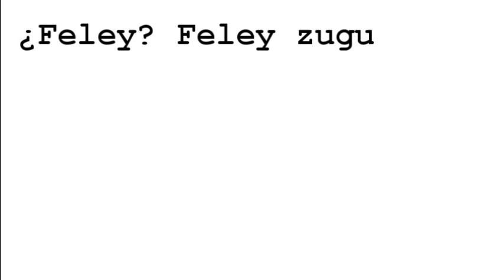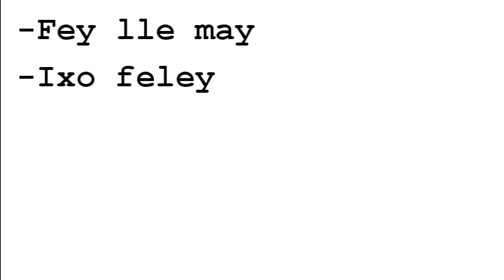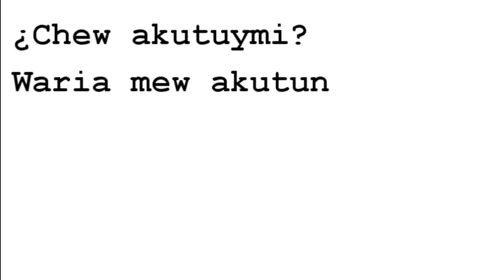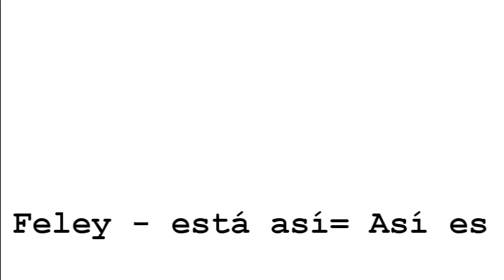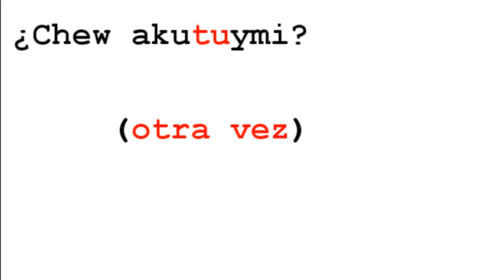Cartilla de lengua mapuche para principiantes 7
La "Cartilla de lengua mapuche para principiantes" fue publicada por los Misioneros de la misión Ñorquín, Neuquén, en agosto de 1986. La idea del texto fue que sirviera como apoyo para dar los primeros pasos en el aprendizaje de la lengua.
En esta serie de videos voy a ir publicando el contenido de la cartilla, de a cinco frases por video.
En la cartilla original, las frases estaban escritas en una variante del alfabeto Unificado. Algunas de las frases me parecieron imprecisas, y en el video las he corregido un poco. En la cartilla se puede leer:

31)  ¿Es así?  Así es la cosa.  Realmente es así!  No es así!
   ¿Felei?  Felei d’ngu.  R’f felei!  Felelai!

32)  ¿No es así?  Así es.  Eso es!  Justamente así es!
   ¿Felelai?  Felei!  Feille mai!  Itro felei!

33)  ¿ Qué andarás haciendo por aquí?  Nada (ando haciendo)
   ¿Chumpeimi tefameu?  Chumpelan.

34)  ¿A dónde va Ud.?.
   ¿Cheu amuaimi? (ó ¿cheu amualu?)

35)  ¿De dónde viene (regresa)?  De la ciudad vengo.
   ¿Cheu akutuimi?  Waria meu akutun.